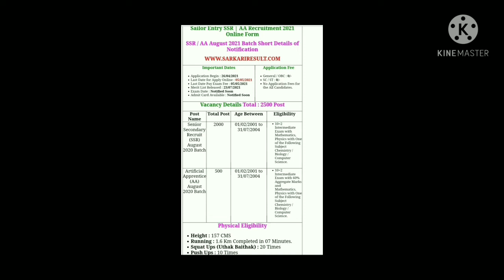indiannavy navyvacancyIndian. Navy AA/SSR new vacancy.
Indian Navy AA/SSR new vacancy .